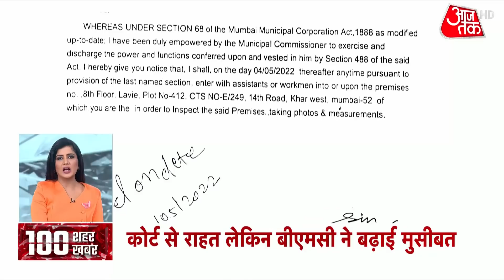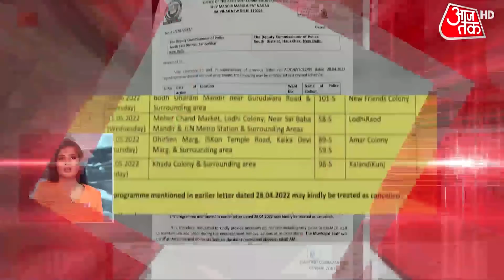Jammu & Kashmir News: सांबा में पाकिस्तान की नापाक साजिश का पर्दाफाश | 100 Shahar 100 Khabar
पाकिस्तान बॉर्डर पर बड़ी साजिश का पर्दाफाश हुआ है. सांबा में अंतरराष्ट्रीय सीमा से 150 मीटर अंदर एक सुरंग मिली है. चक फकीरा पोस्ट के पास सुरंग मिली है. बीएसएफ आज सुरंग की जांच करेगी. सुंजवां में फिदायीन हमले से इसके तार जुड़ रहे हैं, इसी सुरंग के जरिये आतंकी घुसपैठ का शक जताया जा रहा है. सूत्रों के मुताबिक सुरंग का मुहाना भारतीय क्षेत्र में है, तारबंदी से महज 50 मीटर फासले पर घास के नीचे सुरंग छिपाई गई थी. सुरंग के मुहाने से घास हटाने पर अंदर हरे रंग के प्लास्टिक बैग मिले, पूरे इलाके में सख्त चेकिंग अभियान शुरू किया गया है. देखें ये वीडियो.